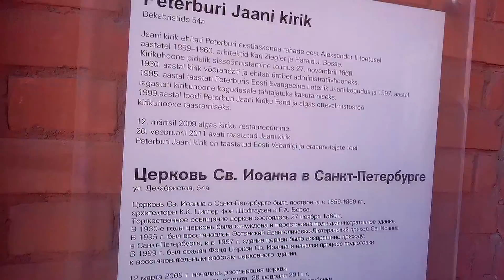Aug, 28, Jaani Kirik